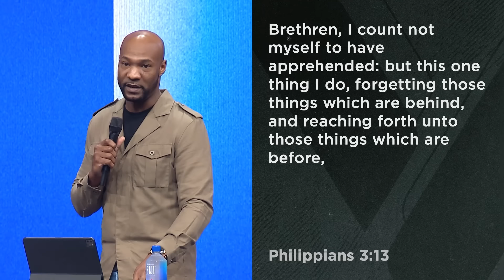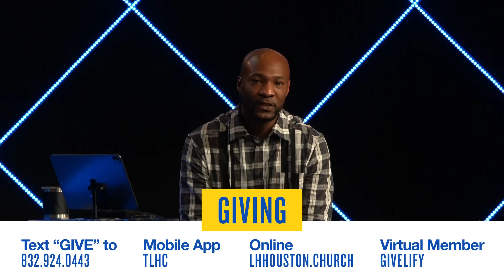Memory Loss || Pastor Keion Henderson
One of the most detrimental things you can do to your destiny is remember your past. Sometimes it’s better to just let it go. Abandon what you think you know.

JOIN OUR ONLINE CAMPUS | LH 2.0

Our member portal is now LIVE for all of our LH 2.0 Online Members.
Becoming a member takes less than 3 minutes and is super simple.

CONNECT WITH TLHC | The LightHouse Church

6650 Rankin Rd, Humble, TX 77396, USA